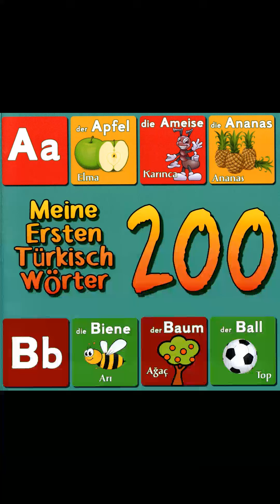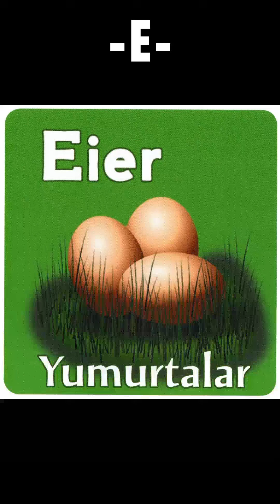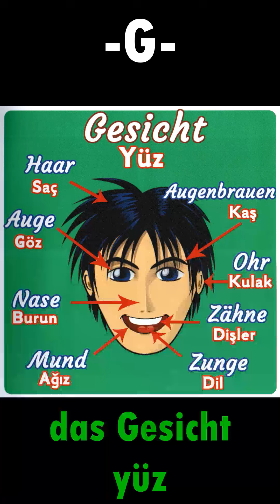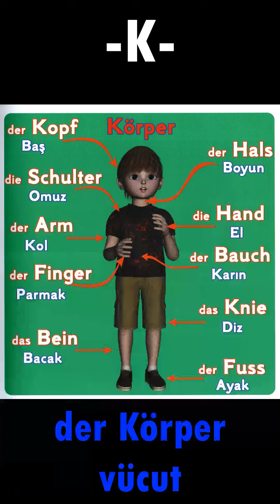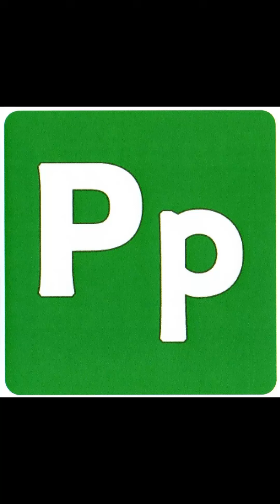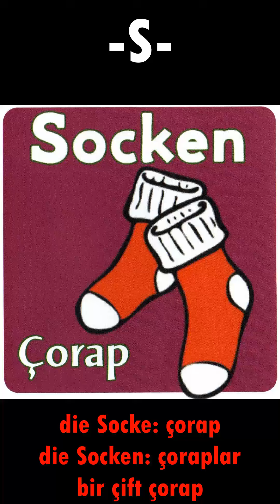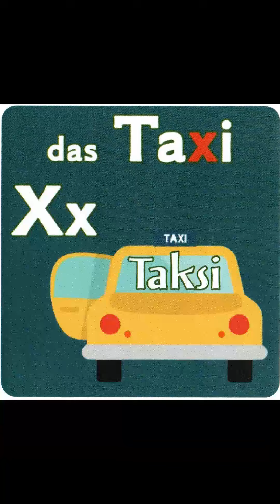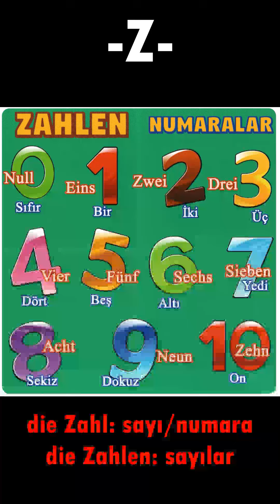En Önemli 200 Kelime -CEPTELEFONU/DIKEY VERSIYON-